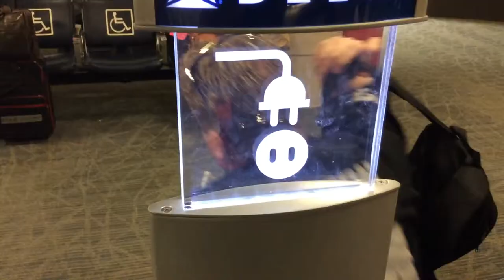Lax has power for devices! A year ago there were none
A year ago LAX had no outlets for travelers and I posted this video on it now I am happy to announce they do